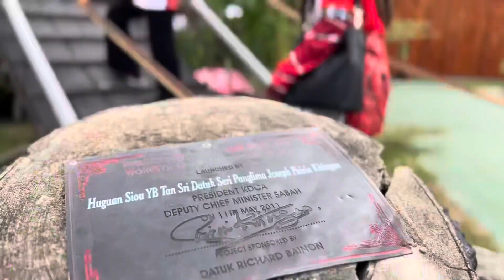Hongkod Koisaan, Kadazan Dusun Cultural Association (KDCA), Panampang